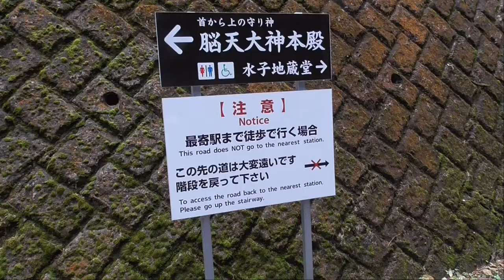ST046'PV 近鉄ターミナル完全制覇シリーズCM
関連動画はこちら↓
【☆彡046リスト】近鉄ターミナル完全制覇の旅（リマスタリング版）